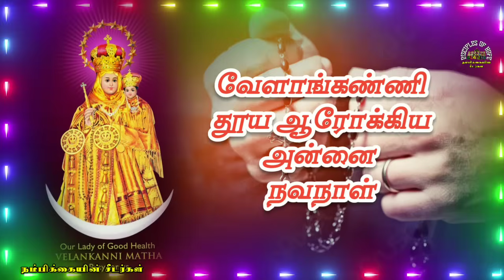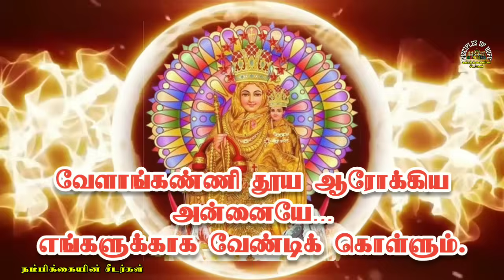வேளாங்கண்ணி மாதா நவநாள் ஜெபம் ஜெபமாலை Day - 05 - Our lady of Velankanni Novena & Rosary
all mysteries
203 times Hail Mary
203 mani jebamaalai
therdal மன்றாட்டு
Mondays rosary
Wednesday's rosary
Thursday Rosary
Friday's rosary
Saturday rosary
Tuesday rosary
Sunday rosary
tamil rosary
rosary tamil
tamil rosary